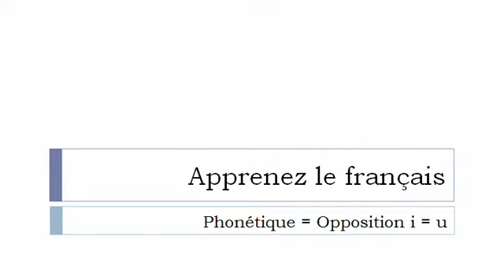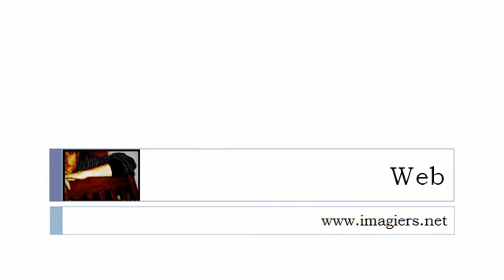APPRENEZ LE FRANÇAIS = Phonétique = Opposition i = u